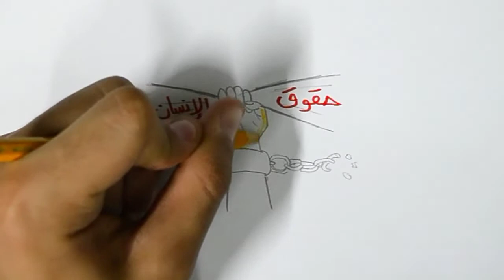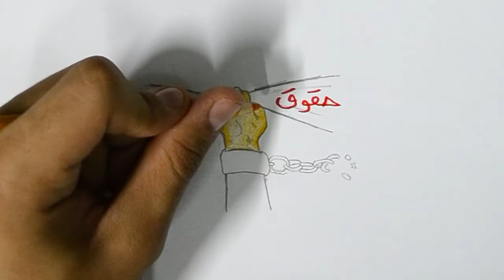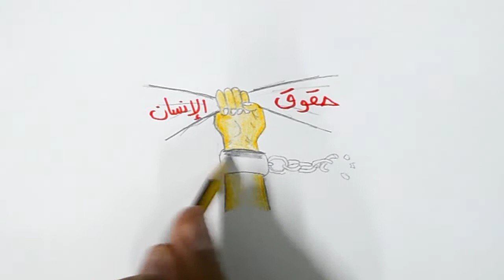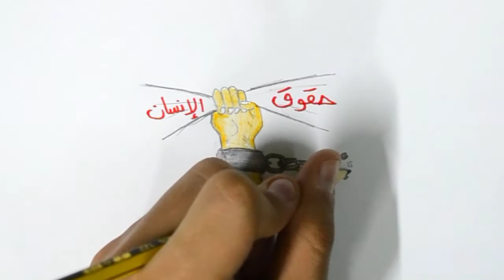حقوق الانسان | رسمه عن حقوق الانسان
رسم عن حقوق الانسان
تعلم رسم عن حقوق الانسان. في هذه الرسمة سنتعلم كيف ارسم حقوق الطفل وكيف ارسم عن حقوق الإنسان للمبتدئين. رسم حقوق الانسان للمبتدئين والأطفال وبطريقة سهلة.

ــــــــــــــــــــــــــــــــــــــــــــــــــــــــــــــ
ــــــــــــــــــــــــــــــــــــــــــــــــــــــــــــــ
ــــــــــــــــــــــــــــــــــــــــــــــــــــــــــــــ
ــــــــــــــــــــــــــــــــــــــــــــــــــــــــــــــ
ــــــــــــــــــــــــــــــــــــــــــــــــــــــــــــــ
ــــــــــــــــــــــــــــــــــــــــــــــــــــــــــــــ
ــــــــــــــــــــــــــــــــــــــــــــــــــــــــــــــ
ــــــــــــــــــــــــــــــــــــــــــــــــــــــــــــــ
فيديوهات جميلة جدا
ــــــــــــــــــــــــــــــــــــــــــــــــــــــــــــــ
ــــــــــــــــــــــــــــــــــــــــــــــــــــــــــــــ
ــــــــــــــــــــــــــــــــــــــــــــــــــــــــــــــ
ــــــــــــــــــــــــــــــــــــــــــــــــــــــــــــــ
ــــــــــــــــــــــــــــــــــــــــــــــــــــــــــــــ
 ــــــــــــــــــــــــــــــــــــــــــــــــــــــــــــــ
ــــــــــــــــــــــــــــــــــــــــــــــــــــــــــــــ
ــــــــــــــــــــــــــــــــــــــــــــــــــــــــــــــ
ــــــــــــــــــــــــــــــــــــــــــــــــــــــــــــــ
ــــــــــــــــــــــــــــــــــــــــــــــــــــــــــــــ
هاشتاج درغام ارت